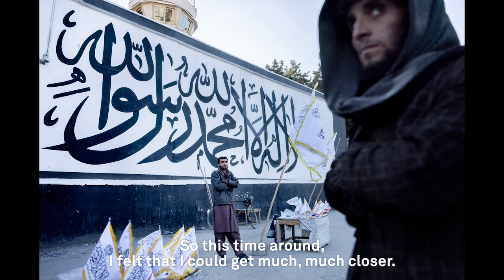World Press Photo Story of the Year: Mads Nissen | 2023 Contest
Presenting the World Press Photo Story of the Year in 2023: ‘The Price of Peace in Afghanistan’ by Mads Nissen, Denmark, Politiken/Panos Pictures.

The Story of the Year, nine haunting but beautiful photos by Mads Nissen, refuses to let us forget the people of Afghanistan living now under the Taliban and with a lack of international aid.

After the withdrawal of US and allied forces from Afghanistan in August 2021, the Taliban returned to power. In response, other nations stopped providing foreign aid and froze billions of dollars of government reserves deposited abroad. Intense droughts in 2022 exacerbated the economic crisis; currently half of the country’s population do not have enough to eat and over a million children are severely malnourished according to the UN.

Mads Nissen said: “My hope with this work is more than anything to create not just awareness, but engagement with the millions of Afghans who are desperately in need of food and humanitarian aid right now.”

The jury remarked that this is truly extraordinary work especially as it covers so many different layers of life under Taliban rule. They commended the photographer’s airtight, traditional approach that elucidates the failures of the American adventure in Afghanistan to give us a well-rounded look at how these failures have impacted the people.

The annual World Press Photo Contest recognizes and celebrates the best photojournalism and documentary photography produced over the last year.